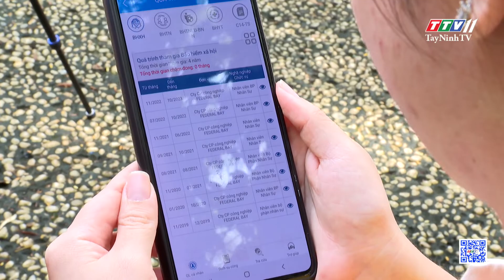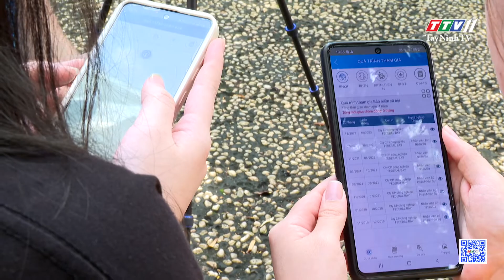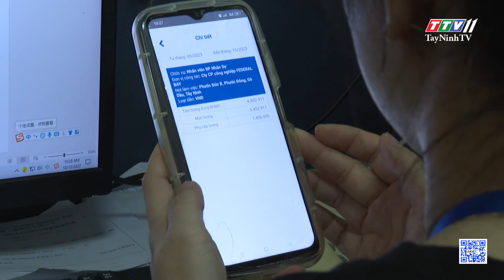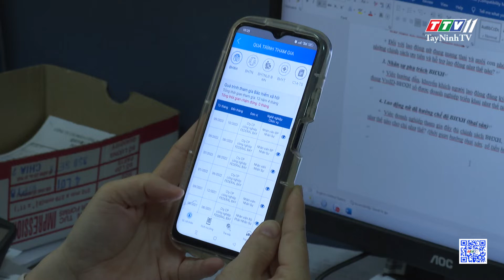Quyền lợi của người lao động được bảo vệ khi cài đặt ứng dụng VssID | TayNinhTVDVC